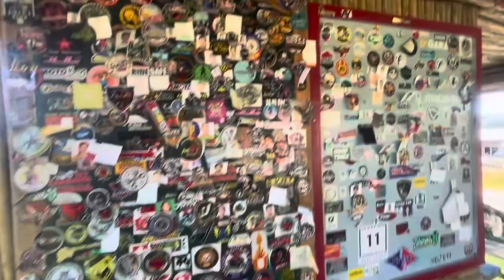Going to Baganga